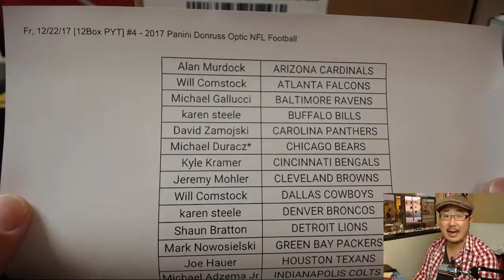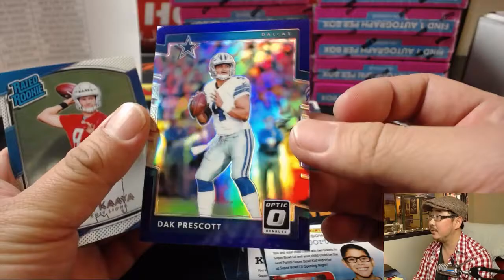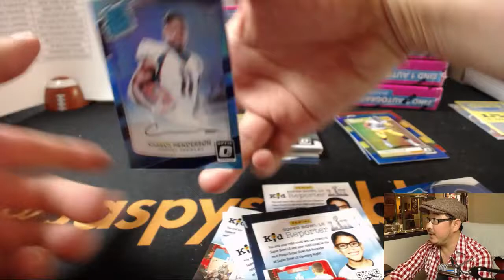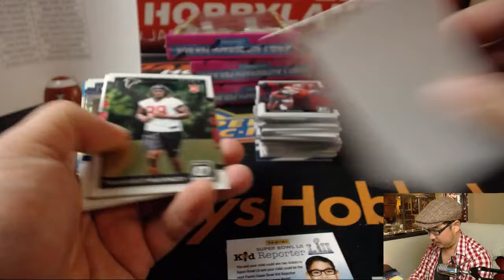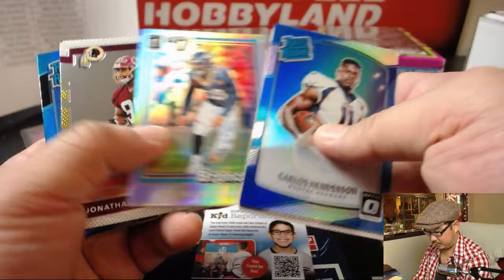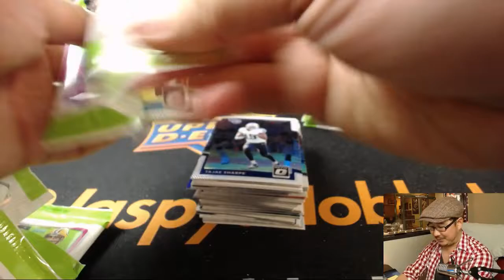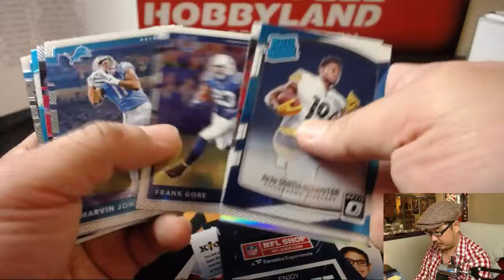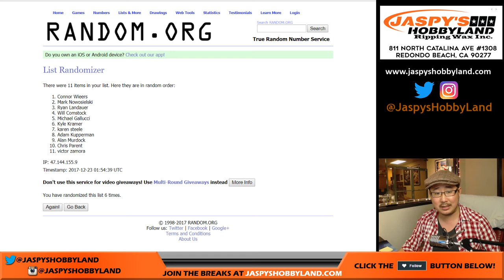Fr, 12/22/17 [12Box PYT] #4 - 2017 Panini Donruss Optic NFL Football